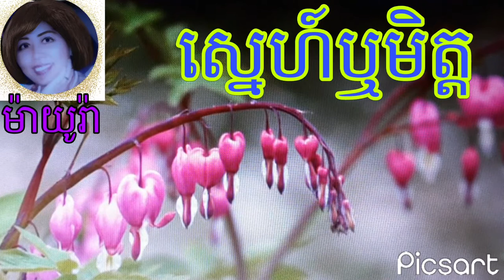ស្នេហ៍ ឬ មិត្ត?💘[ ម៉ាយូរ៉ា ] លំនាំបទពីដើម